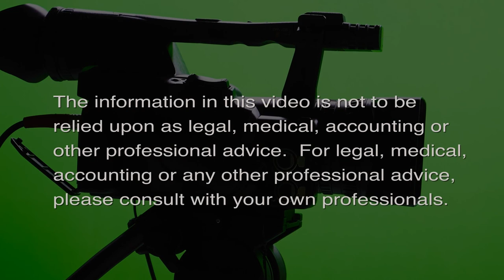Maui's New Short-Term Rental Property Tax (Talking Tax)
Ordinance Passed at Warp Speed!  The host for this episode is Jay Fidell.  The guest for this episode is Tom Yamachika.

Maui's new property tax ordinances say that if you have real property in an area in which the zoning laws permit short-term rental, and that real property isn’t your home, then it doesn’t matter if you live in it, or if no one lives in it.  It will be subject to Maui real property tax as a short-term rental.  Which is very expensive!  These ordinances were passed at warp speed; it took only two weeks from bill introduction to enactment into law.  We examine some of the background behind this, including clues in the County Auditor's report.